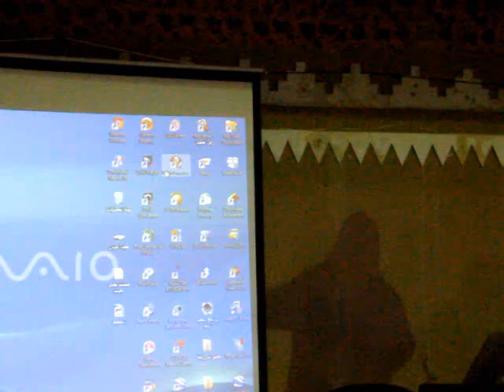فعايل الاصدقاء ( يوسف المطرود )